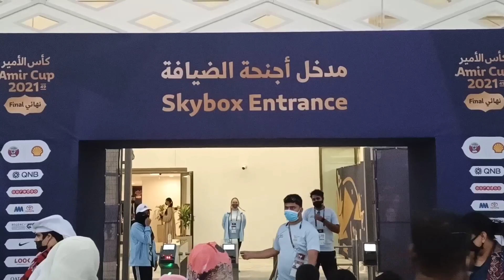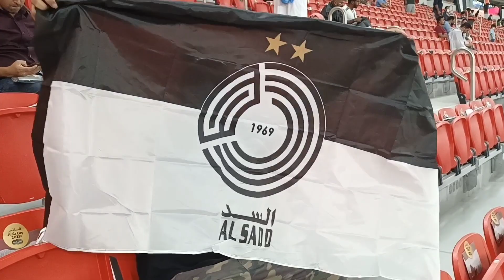Al Thumama Stadium Opening Ceremony || Amir Cup 2021 Final || FIFA World Cup Stadium || Al Sadd Won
Al Sadd Won in Penalty Shoot Out.. Champions of Amir Cup 2021 Final.. Winners against Al Rayyan. highlights and goals of the match covered.

Al Thumama Stadium is steeped in the culture, history and symbolism of Qatar and the region. This 40,000 seat stadium will host FIFA World Cup Qatar 2022™ matches through to the quarter finals.

Al Thumama Stadium's design represents the gahfiya - a traditional woven cap worn by men and boys across the middle East.

Al Thumama Stadium is the sixth FIFA World cup stadium getting revealed to the world. Opening ceremony and the first match getting played on 22 October 2021 - Amir Cup Final 2021 - Al Sadd Vs Al Rayyan.